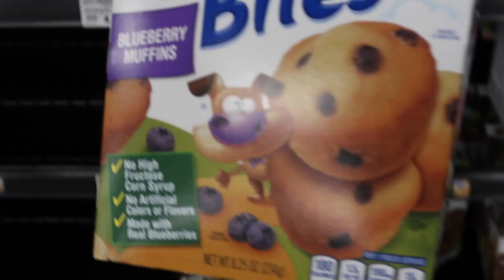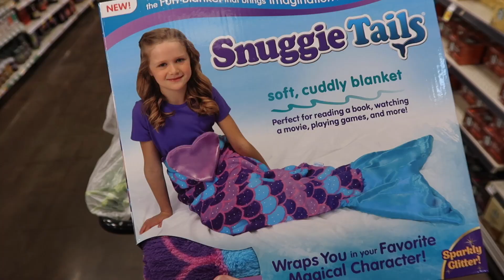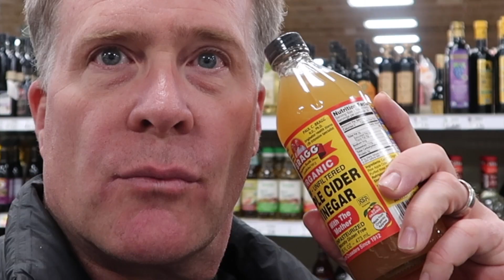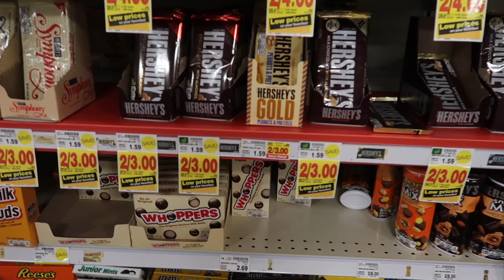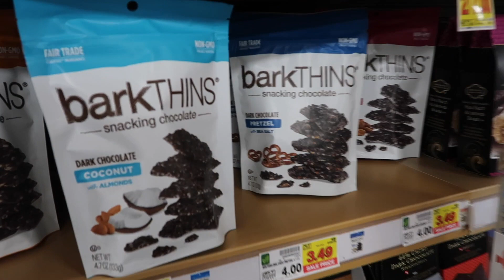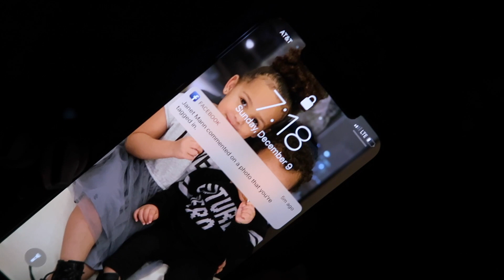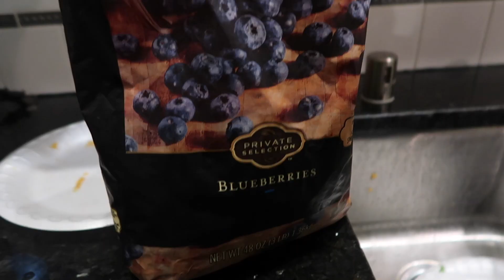VLOG: THE FAMILY GOES GROCERY SHOPPING 🤦🏾‍♀️ | Nikki O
Meet you in the comments. 💃🏾